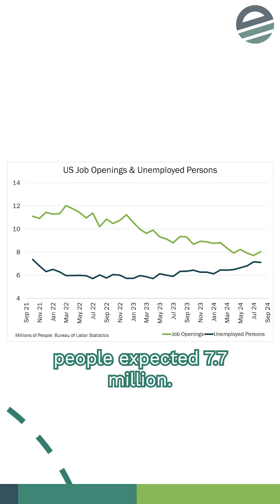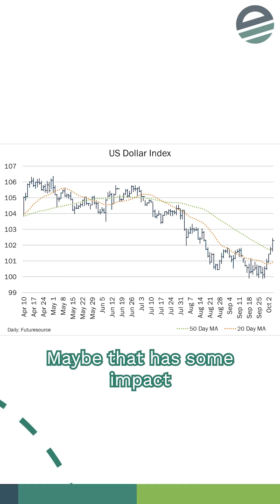Phil Plourd with Ever.Ag covers labor data in this week's Monday Morning Demand Notes.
In Monday Morning Demand Notes, Phil Plourd delivers data points and thoughts on macro forces that he believes are important to the demand side of the dairy, beef and pork industry. This week Phil covers labor data.